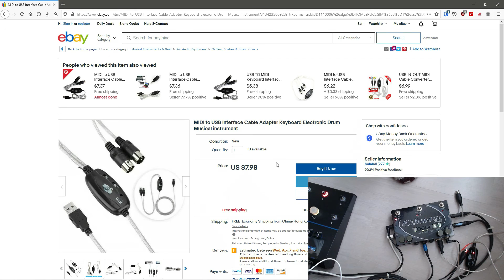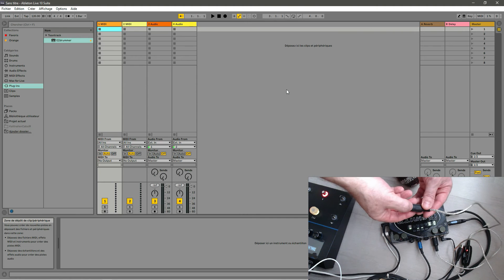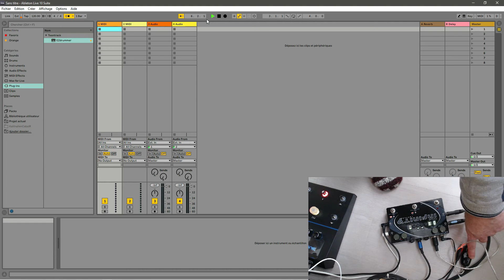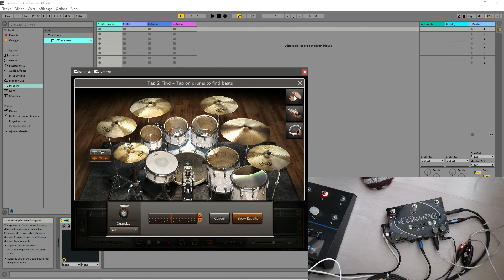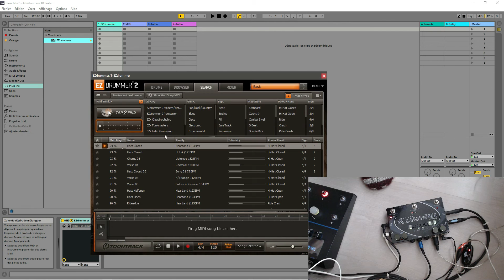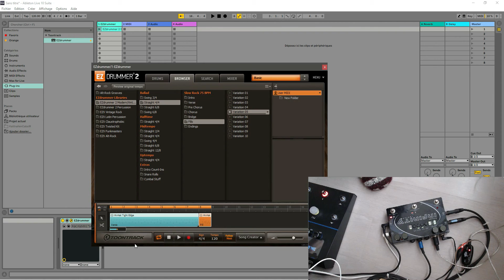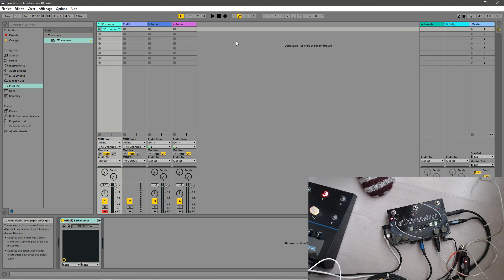Pigtronix Infinity looper sync with Ableton & EZDrummer (ENG)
Here the simple way to sync this awesome looper with Ableton
How to sync with a drumtrack? Here we go !
TAKE CARE it seems to have a problem at 170 bPM, CAN BE DESYNC !